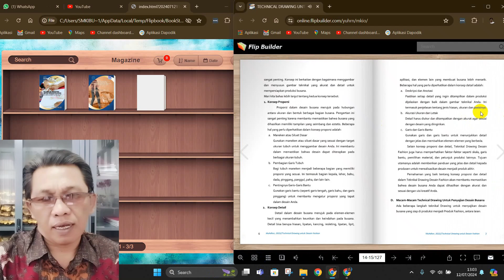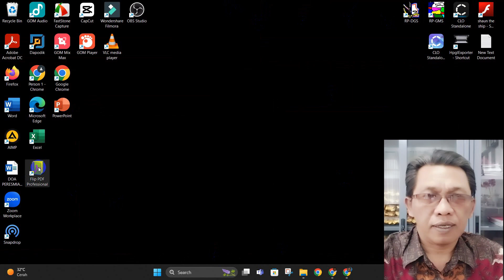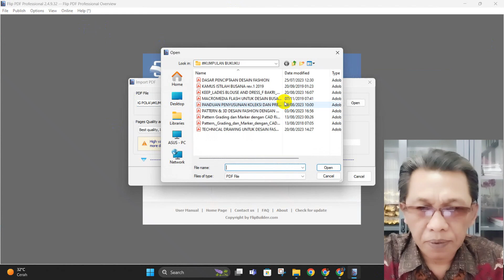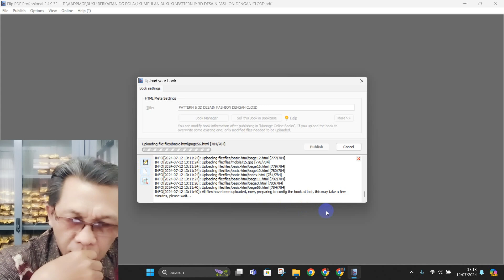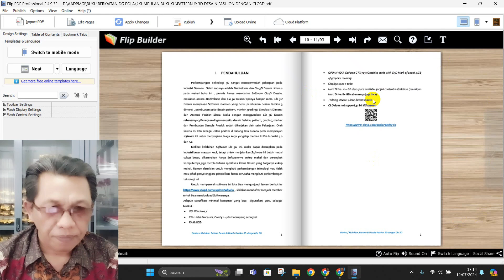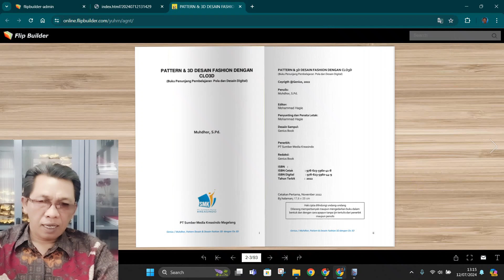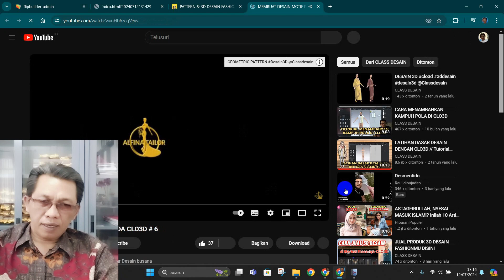CARA MEMBUAT E-BOOK DENGAN FLIP PDF PROFESIONAL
Bagi bapak ibu guru yang ingin membuat E-Book Profesional , silahkan simak Chanel ini. di tutorial ini saya menggunakan Software Fip Pdf Profesional.
Okey, yang suka dengan tutorial ini, bisa download softwarenya di ling berikut ini :

Tentunya anda akan mendapatkan keuntungan khusus.